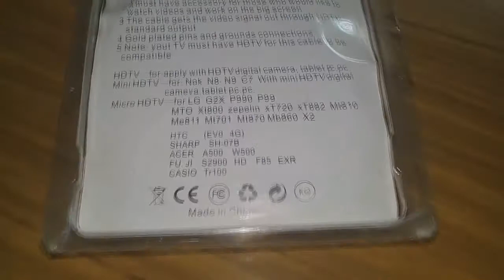Mini Unboxing - cable HDMI 3 en 1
Si buscas un cable HDMI que no sea costoso y que ademas venga con adaptadores varios este te va a venir al pelo

Insta canal: Canalocioar   (en actualización)